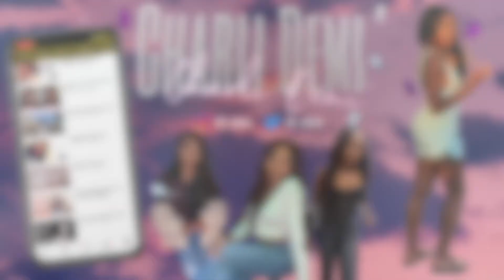COLLEGE VLOG: Work Hard, Play Hard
SENIOR SEASON!

In this series I will be vlogging my senior year at Texas Southern University.

My name is Charli, im 24 years old, majoring in Radio Television, and Film in may of 2023.
Editing Software: Final Cut Pro X